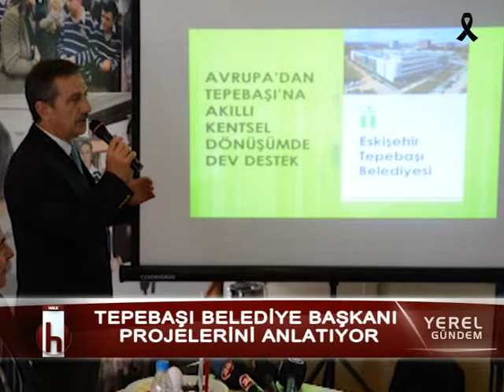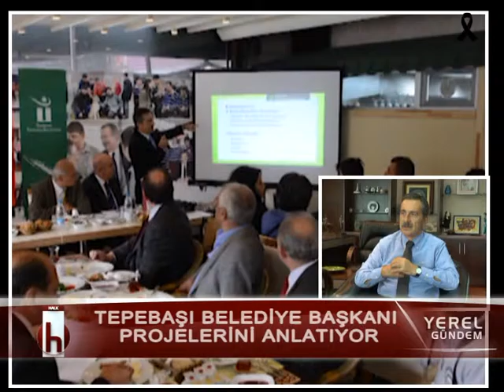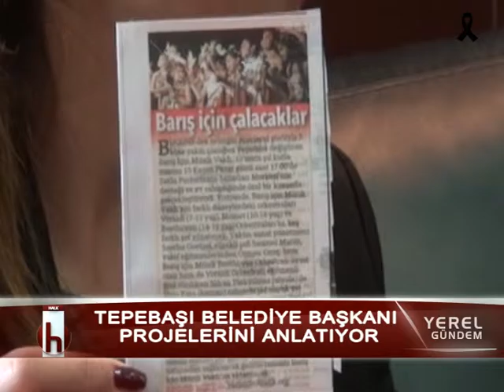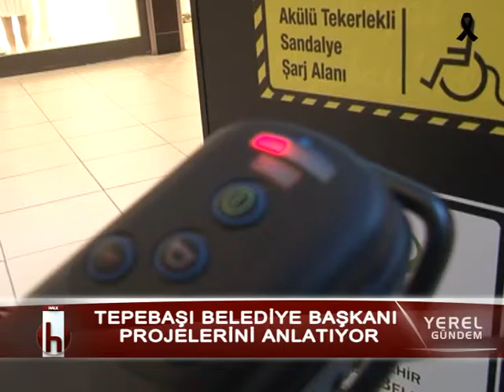Yerel Gündem Tepebaşı